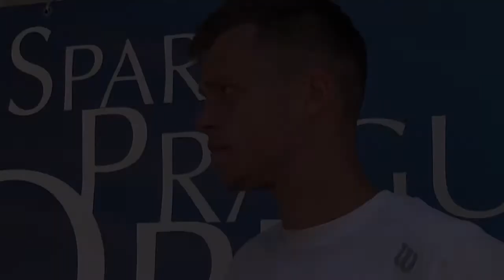Adam Pavlásek po postupu do čtvrtfinále Sparta Prague Open